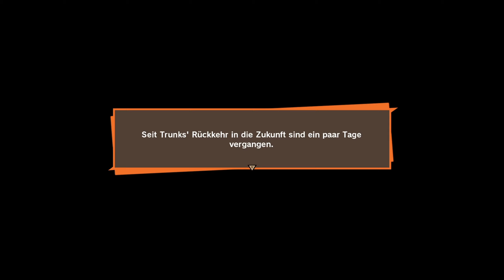DRAGON BALL Z: KAKAROT #124 - Let's Play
Dein härtestes Training
Die Macht des Super Saiyajin

Wer kennt sie nicht? Die legendäre Geschichte um Son Goku und seine Freund und deren immer währenden Kampf gegen das Böse?

Schon in vielen Spielen wurden diese Geschichten verewigt, doch dieses Mal geht man einen ganz anderen Weg. Viele, neue Details, eine große Geschichte in einem großartigen Rollenspielgewand.

Und erneut ziehen wir los, um mit Son Goku die Welt zu retten...!